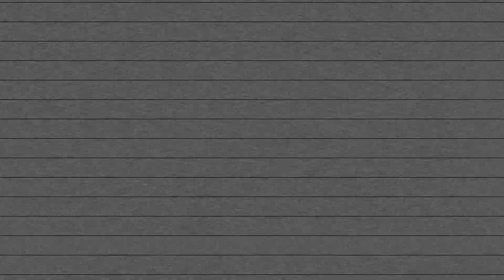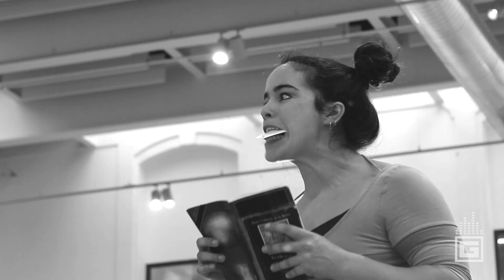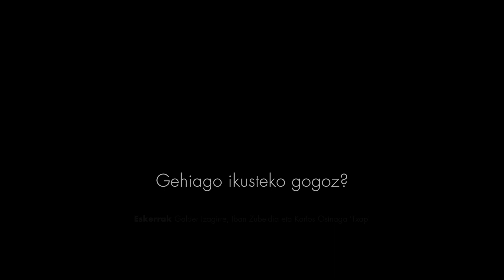GTB Shakti Olaizola (1/2) Elkarrizketa